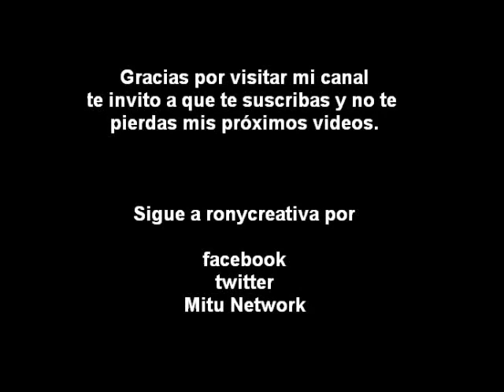Cómo hacer figuras de papel crepe / video tutorial paso a paso - Ronycreativa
Este DIA DEL AMOR Y LA AMISTAD - SAN VALENTIN regala algo muy original hecho por tus propias manos como este lindo snoopy enamorado.